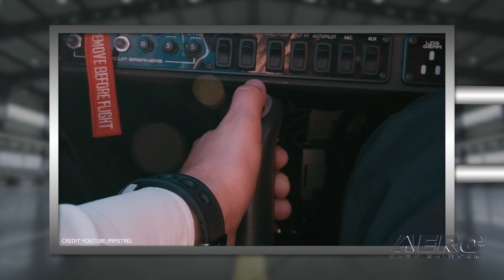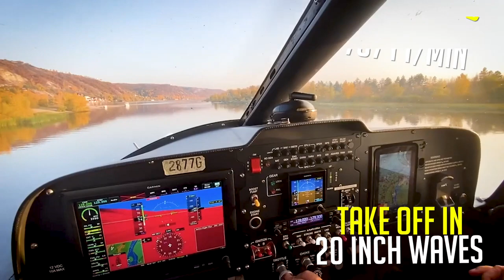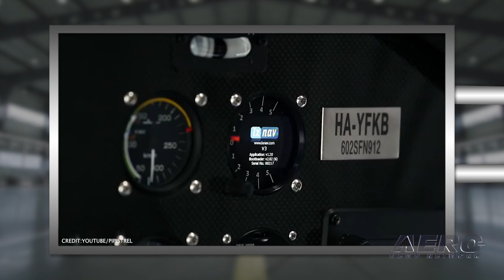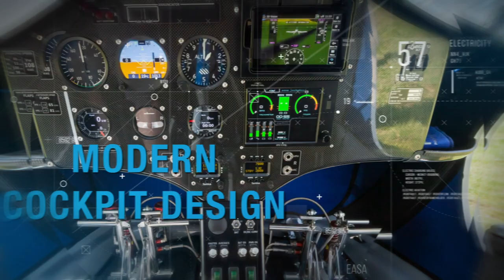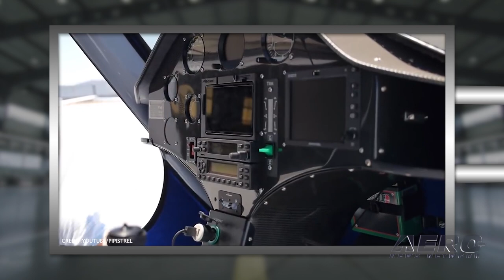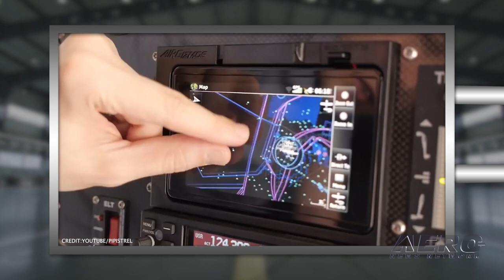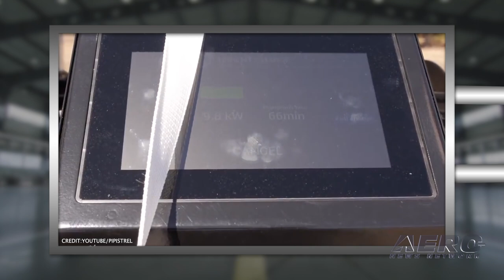Airborne-Special Edition 04.01.21: ANN Interviews Pipistrel USA’s Michael Coates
Also: Pipistrel Will Have At Least Five Airplanes At Lakeland... Including The Panthera!

We are barely a week and a half away from the first aviation event of 2021 but not only that..this is the first major aviation event after the pandemic shut everything down about a year ago!
BUT now it's time to see the latest and greatest in planes, products, and cool aviation stuff... and Sun ‘n Fun 2021 is THE place to do so. One of sport aviation’s most versatile product lines is coming to Lakeland, courtesy of Pipistrel USA. Some 5 aircraft are expected... starting with the new Four-place Pipistrel Panthera high-speed cruiser to the Sinus motorglider, the Virus SW touring aircraft, and the Alpha Trainer. An electrically-powered Taurus,  power-assisted glider is also expected to make an appearance. ANN Editor-In-Chief Jim Campbell interviewed Pipistrel USA’s Michael Coates from way down in Australia about his expectations for Lakeland and some of the news we can expect... especially on the electric airplane front. Join us as we get an advance look at some of the best in airplane goodness coming our way in less than two weeks, courtesy of the Sun ‘n Fun Aerospace Expo. All this -- and MORE in today's episode of Airborne-Special Edition!!!

Airborne-Special Edition 04.01.21 is chock full of info in this Daily News Episode, Thursday, April 1st, 2021... Presented by Aero-TV veteran videographer and Airborne Host Kimberly Kay. Kimberly is supported by ANN Chief Videographer Nathan Cremisino, as well as ANN CEO/Editor-In-Chief Jim Campbell. This episode covers:

With Sun ‘n Fun Right around the corner, it's time to think about all the new planes we’ll see...
From high-speed four-seaters to two-seat motor gliders and trainers, that will have the ‘Pipistrel’ name attached
The first Aviation special event showing of the Pipistrel Panthera will offer flyers a close-up look at a 200-knot speedster
Also promised. the Sinus, Virus SW, Alpha Trainer, and the Taurus Electric Motor-Glider